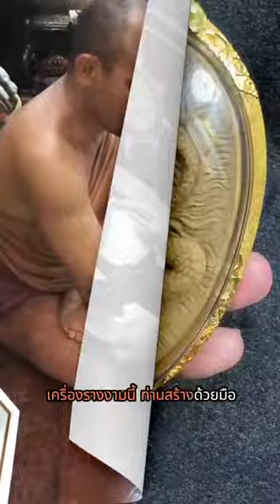เครื่องรางแห่งรัก หัวใจทองคำ (Amulets of Love, Heart of Gold) Dedicated to Ajarn Klang Seng 阿赞康贤